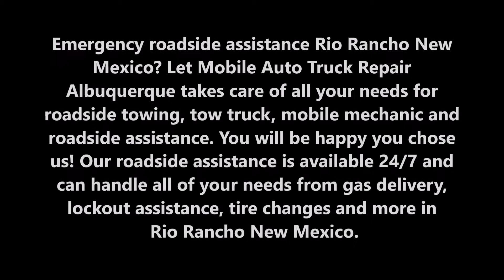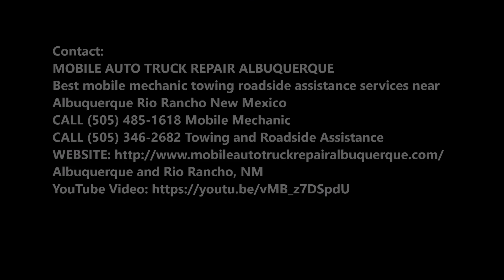Roadside Assistance Rio Rancho New Mexico | Mobile Auto Truck Repair Albuquerque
Emergency roadside assistance Rio Rancho New Mexico? Let Mobile Auto Truck Repair Albuquerque takes care of all your needs for roadside towing, tow truck, mobile mechanic and roadside assistance. You will be happy you chose us! Our roadside assistance is available 24/7 and can handle all of your needs from gas delivery, lockout assistance, tire changes and more in Rio Rancho New Mexico New Mexico

ROADSIDE ASSISTANCE RIO RANCHO NEW MEXICO
Roadside Assistance Services Rio Rancho New Mexico: You cannot know when you might be left stranded far away from home and in need of roadside assistance. What you can and should know is the trusted name that you can rely on at such a time to give you a hand – Mobile Auto Truck Repair Albuquerque.

A leading Rio Rancho New Mexico towing company, we also offer emergency towing help to people left in the middle of nowhere, unable to use their vehicle. We are available 24/7 to provide roadside assistance and roadside towing services to vehicle owners and drivers facing problems such as:
• Dead battery Rio Rancho New Mexico
• Flat tire repair Rio Rancho New Mexico
• Car stuck in ditch or snow help Rio Rancho New Mexico
• No gas help Rio Rancho New Mexico
• Locked out of vehicle help Rio Rancho New Mexico
• Tow Truck near Rio Rancho New Mexico
• Towing Companies near me
• Cheap Towing Rio Rancho New Mexico
• Mobile Mechanic Rio Rancho New Mexico
• Mechanics near me
• Mobile Auto Repair Rio Rancho New Mexico
• Mobile Truck Repair Rio Rancho New Mexico
• Towing Services

Anytime you are stuck by the side of the road in emergency circumstances like these, rest easy that we will not let you be there for long. A single call from you brings our technicians quickly to your location to provide road side towing, winching or any other help that you may need.

Jumpstarts Albuquerque,
Pre-Purchase Inspections Albuquerque,
24 Hour Auto Repair Services Albuquerque,